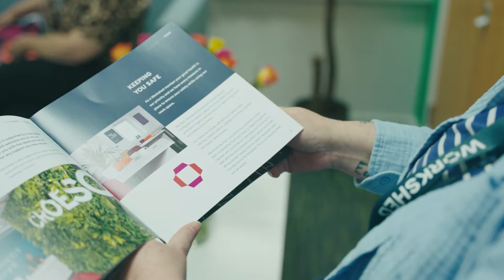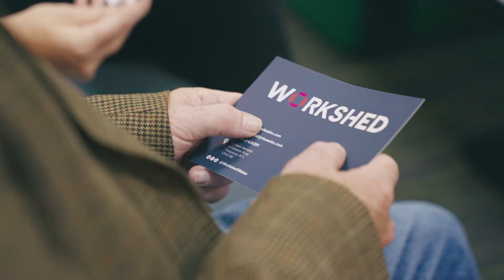Workshed Wales - Your Home For Work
Workshed is a community work space, offering you hire of a fully serviced and supported workplace, with individual desk space, meeting rooms,  event space, corporate hire, refreshments and access to a local business network.

Workshed offers a friendly and supportive setting, perfect for independent workers, community businesses and anyone who wants to work in a vibrant, warm and inclusive space.